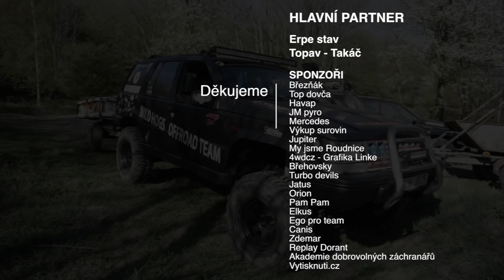Babiny CUP X - off-road trial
Babiny CUP X slaví desátou akci, pojďte se s námi podívat na atmosféru :-)